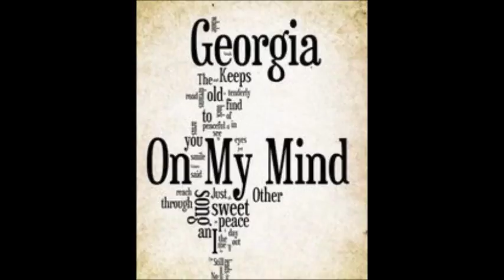Deluxe Georgia love it was 1992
Still in love with you too.